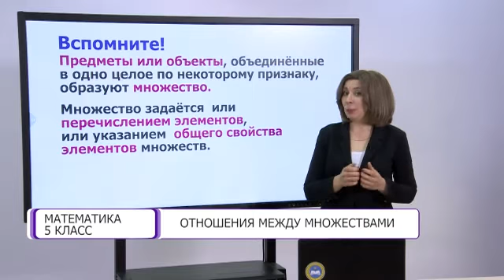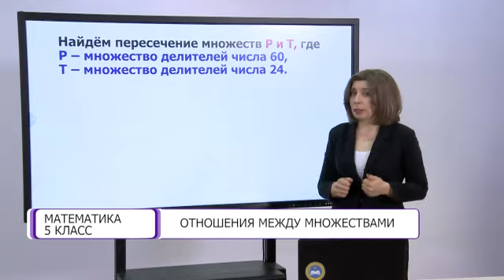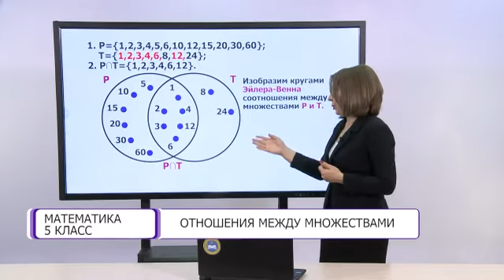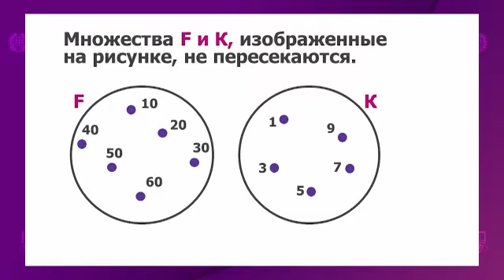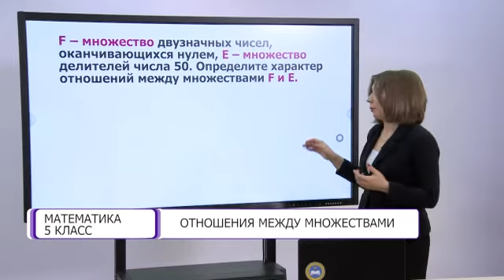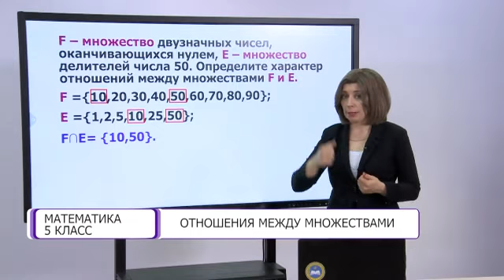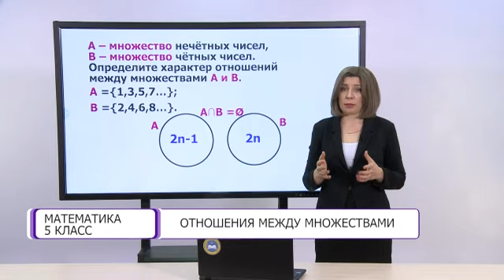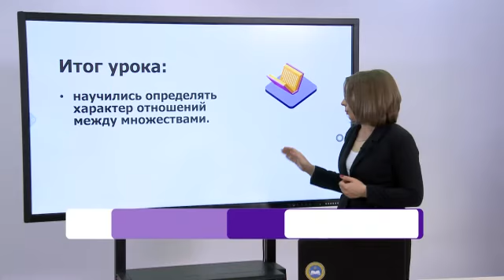Математика. 5 класс. Отношения между множествами /10.03.2021/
Тема урока: Отношения между множествами